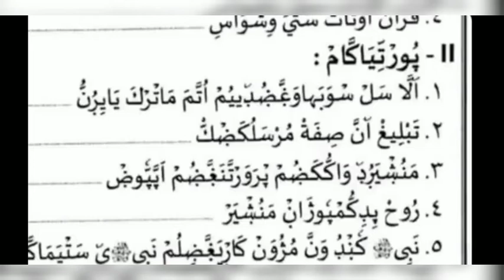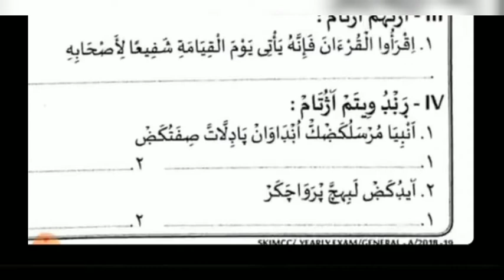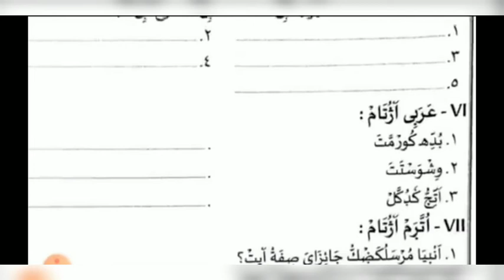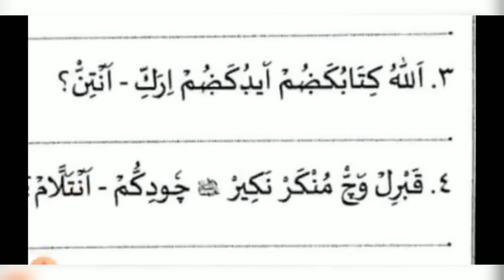msvoice/std 3 അഖീദ model exam paper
std 3 അഖീദ model exam paper